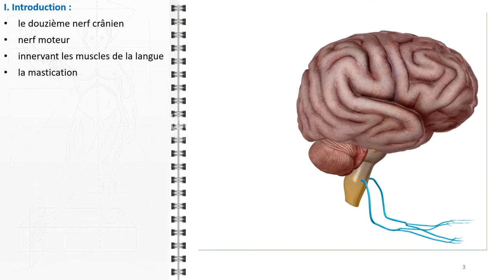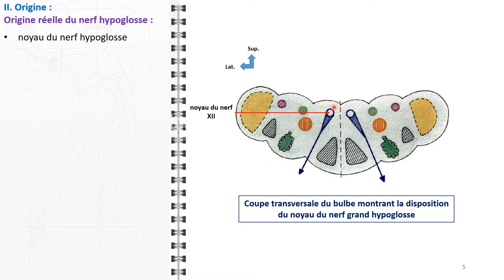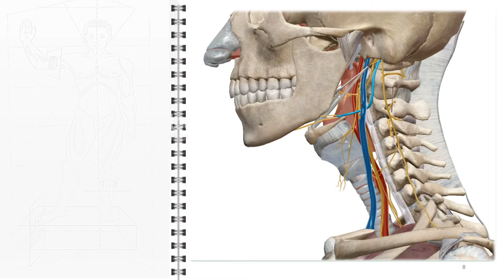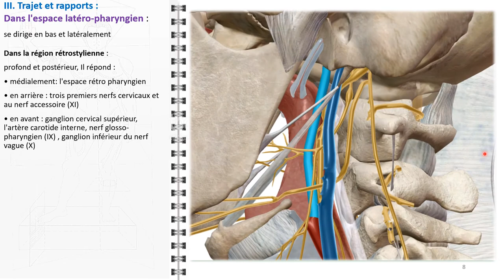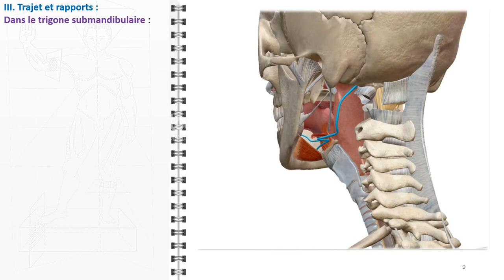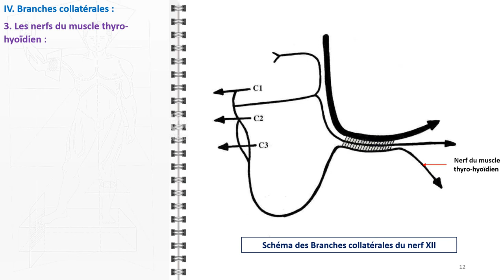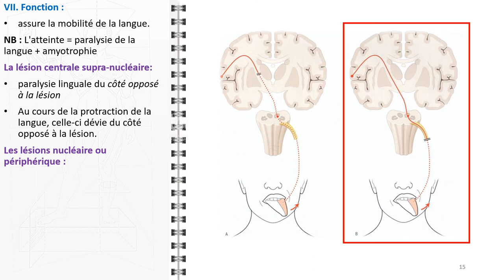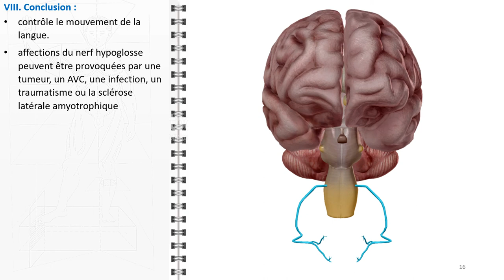ANATOMIE FMPM LE NERF HYPOGLOSSE XII